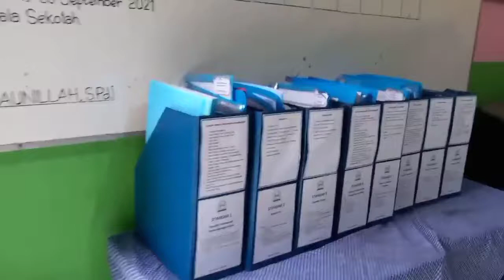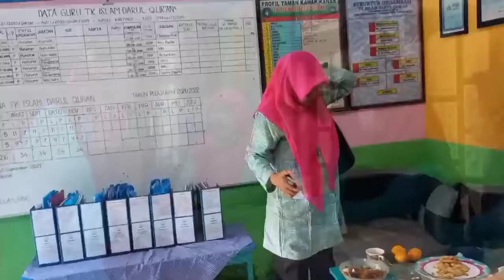Penilaian Kinerja Kepala Sekolah TK Islam Darul Qur'an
Penilaian Kinerja Kepala Sekolah
TK Islam Darul Qur'an
Oleh : Bunda Usniyah, S.Pd
Pengawas TK Kecamatan Gunungjati
Sabtu, 20 Nopember 2021